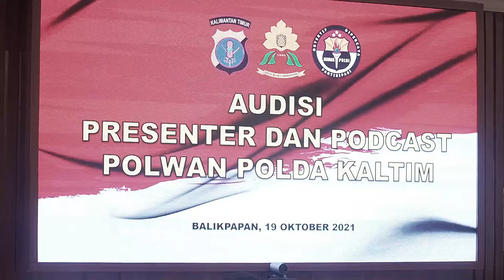Polda Kaltim Menggelar Audisi Polwan Presenter